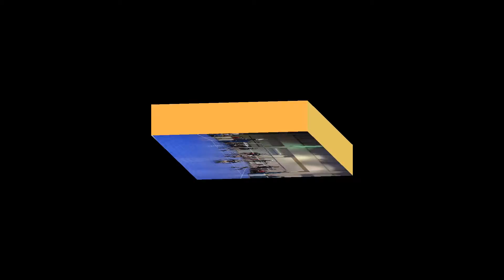Far Western 2013 Synergy Force 17-1 VS Club West